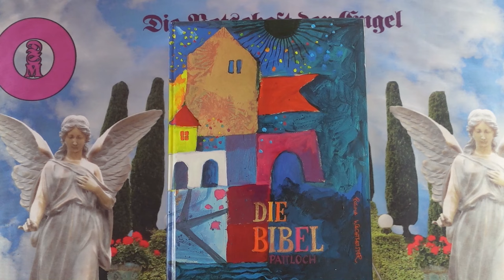Channeling - 2024 Szeptember 2 - Üzenetek a Bibliából❣